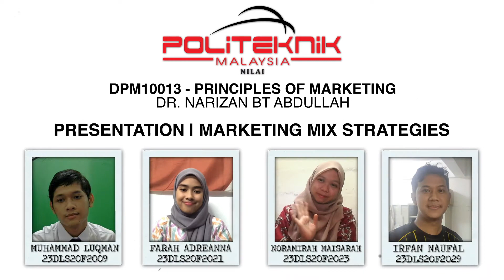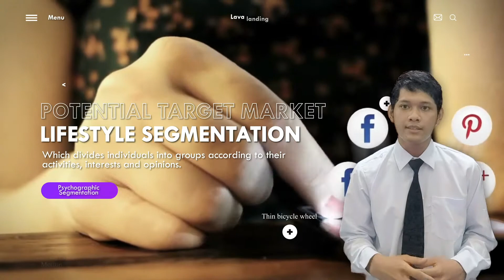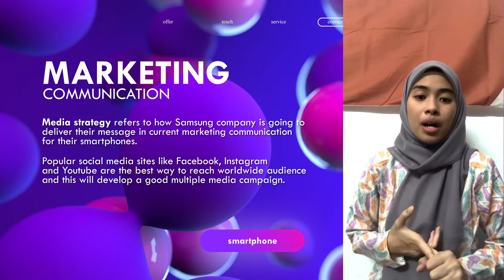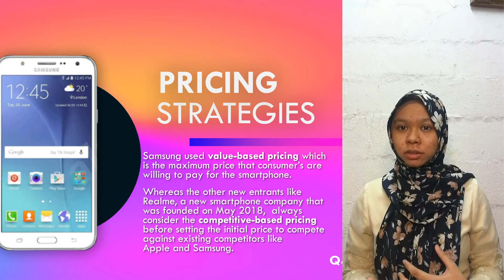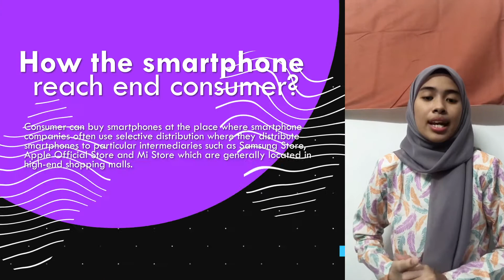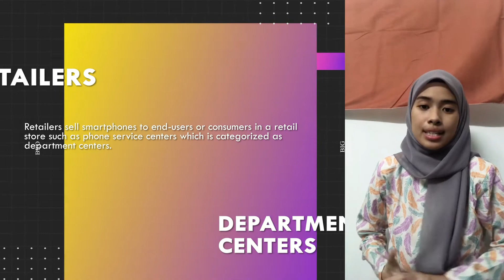DPM10013 | Smartphone Marketing Mix Strategy (4Ps)